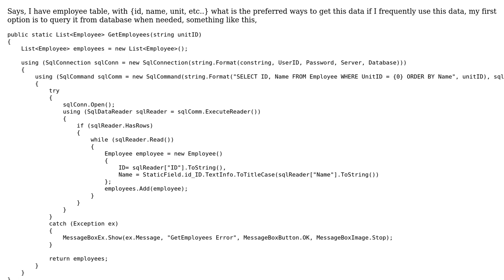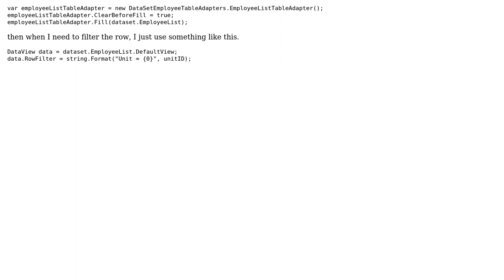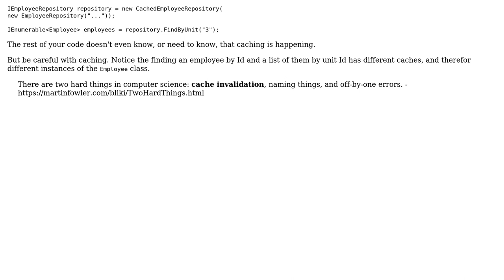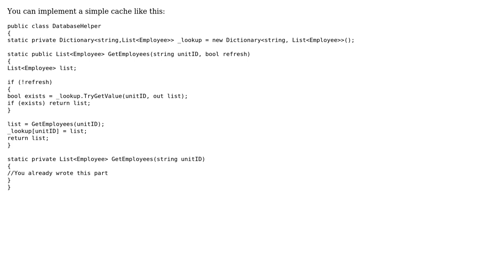What is the preferred way to get data from database for data that frequently used?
Software Engineering: What is the preferred way to get data from database for data that frequently used?

With thanks & praise to God, and with thanks to the many people who have made this project possible! | Content (except music & images) licensed under CC BY-SA | Music | Images & others | With thanks to user SIRS user John Wu user Greg Burghardt and the Stack Exchange Network Trademarks are property of their respective owners. You are responsible for your own actions.